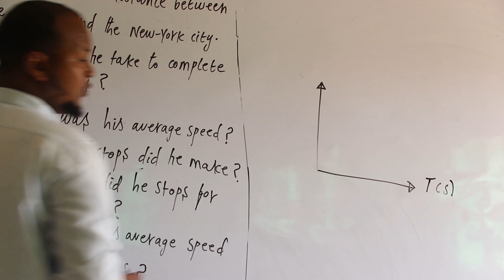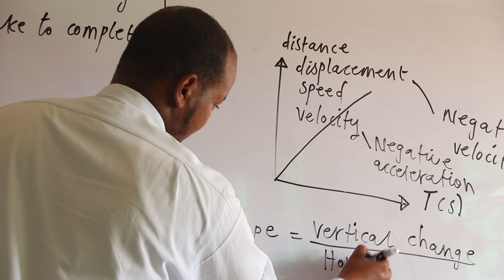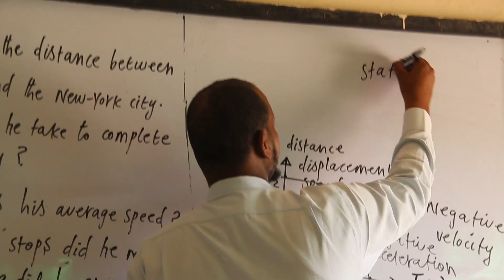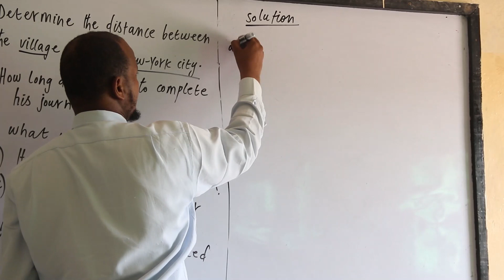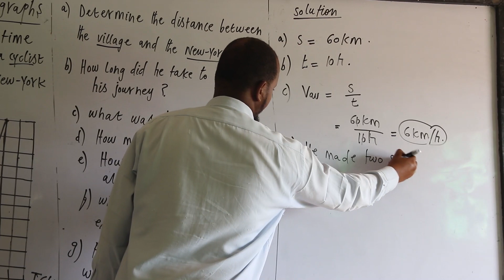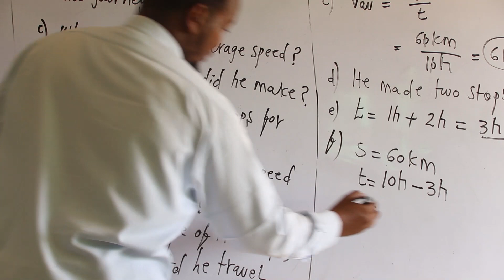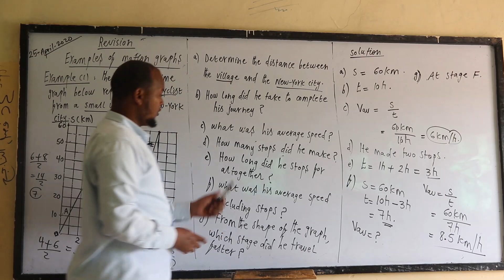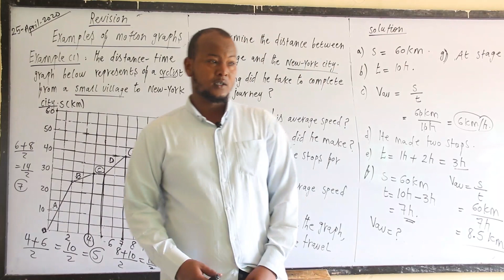Form Three Physics Revision - By Hamze Abdillahi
Subject Physics
Revision
Class Form Three
Teacher Hamze Abdillahi